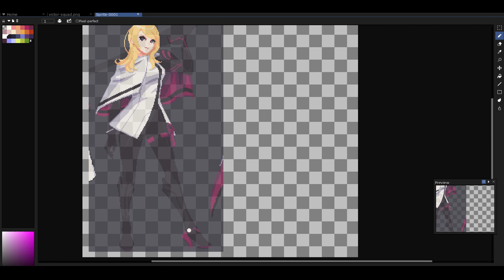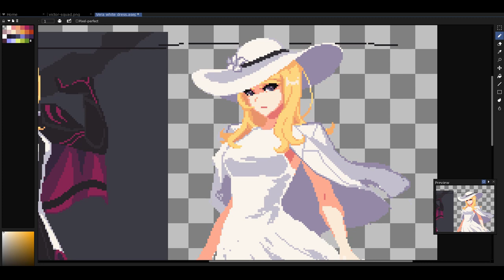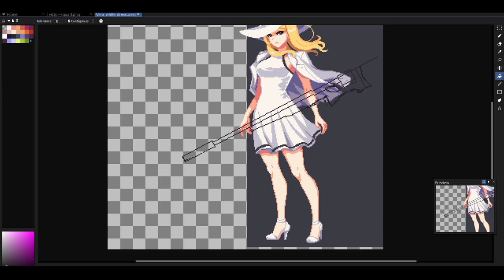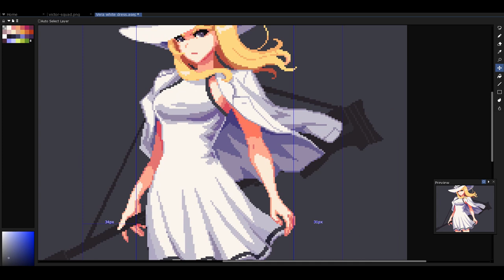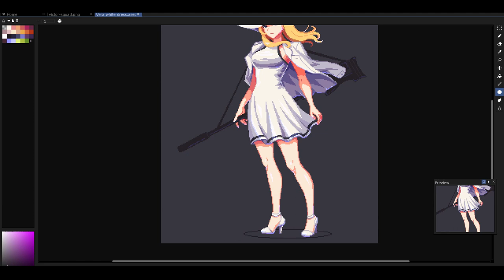Pixel art timelapse: White dress Vera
A time lapse video of me drawing Vera, my original character.

1) Eunoia Music - Stay                               00:00 - 04:00
2) Sappheiros - Fading (Remake)            04:00 - 05:45